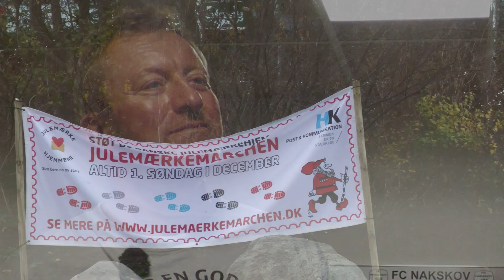Julemærkemarchen i Nakskov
For 46 gang blev der afholdt julemærkemarch i Nakskov, man startede igen fra bregnevej, hvor der var deltog 190 på julemærkemarchen, til fordel for julemærkehjemmene.